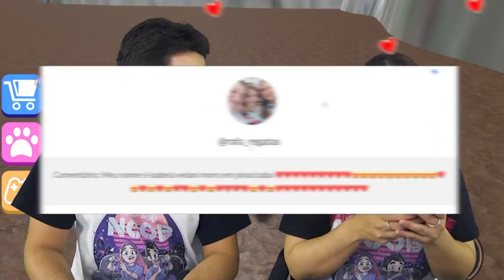PRECISAMOS FUGIR DESSE HOSPITAL MALUCO | Roblox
Gabi e Shi estão presos dentro de um Hospital Maluco e precisam fugir desse lugar o mais rápido possível. Será que eles vão conseguir escapar? Um vídeo divertido de Roblox Escape.

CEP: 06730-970